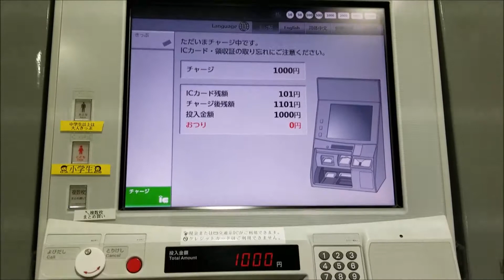仙台空港鉄道の新型券売機でicscaにチャージ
2021年12月22日（水）
仙台空港アクセス線杜せきのした駅（イオンモール名取前）にて撮影しました。
仙台空港アクセス線でもicscaをご利用いただけますが、福祉割引用のものはご利用できませんので、ご注意下さい。
仙台空港鉄道の新型券売機でのicsca・Suica・PASMO等のICカードチャージ動画を次々とアップしておりますので、どうぞご覧ください!!
また、icscaの履歴印字動画（ ）もございますので、お見逃しなく!!

杜せきのした駅にて撮影した

仙台空港駅にて撮影した

美田園駅にて撮影した